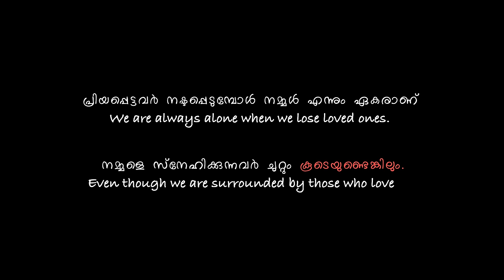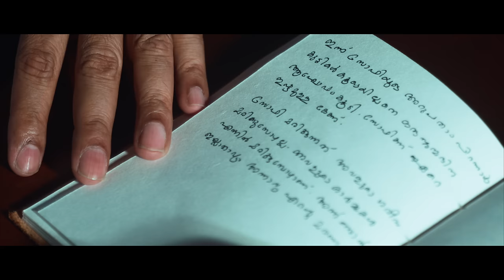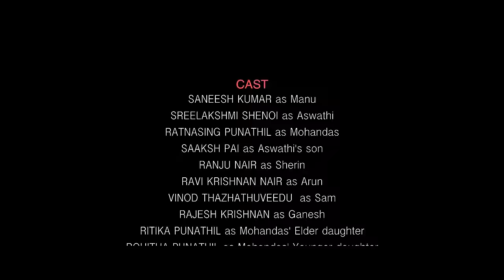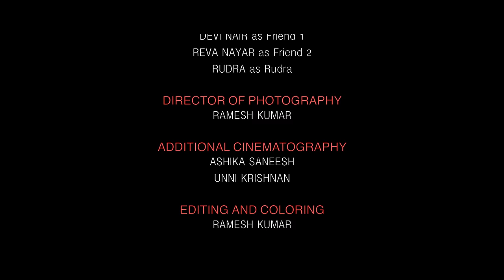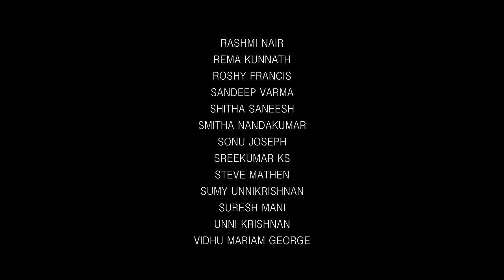കൂടെയുണ്ടെങ്കിലും | Koodeyundenkilum | Malayalam movie with English subtitles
പ്രിയപ്പെട്ടവർ നഷ്ടപ്പെടുമ്പോൾ നമ്മൾ എന്നും ഏകരാണ്. നമ്മളെ സ്‌നേഹിക്കുന്നവർ ചുറ്റും കൂടെയുണ്ടെങ്കിലും .We are always alone when we lose loved ones. Even though we are surrounded by those who love us.

** This film was created with zero budget, featuring friends as actors, managed by a one-person crew and using royalty-free music for the background score.** ബഡ്ജറ്റ് ഇല്ലാതെ, സുഹൃത്തുക്കളെ അഭിനയിപ്പിച്ചു, ഒരു വ്യക്തി മാത്രം ക്രൂ ആയി, പ്രൊഫെഷണൽസിനെ ഒന്നും ഇല്ലാതെ ഉണ്ടാക്കിയ മൂവി ആണ് ഇത്. ബാക്ക്ഗ്രൗണ്ട് സ്കോർക്ക് റോയാൾട്ടി-ഫ്രീ സംഗീതം ഉപയോഗിച്ചിരിക്കുന്നു. **

Movie by Ramesh Kumar

CAST
Saneesh Kumar as Manu
Sreelakshmi Shenoi as Aswathi
Ratnasing Punathil as Mohandas
Saaksh Pai as Aswathi's son
Ranju Nair as Sherin
Ravi krishnan Nair as Arun
Vinod Thazhathuveedu  as Sam
Rajesh Krishnan as Ganesh
Ritika Punathil as Mohandas' Elder daughter
Rohitha Punathil as Mohandas' Younger daughter
Lakshmi H Nair as Priya
Devi Nair as Friend 1
Reva Nayar as Friend 2
Rudra as Rudra

Ramesh Kumar

Additional Cinematography
Ashika Saneesh
Unni Krishnan

Editing and Coloring
Ramesh Kumar

PROMOTIONAL TEASERS
Saneesh Kumar

SOUND DESIGN
Ramesh Kumar

CREATIVE CONTRIBUTORS
Jose Joseph Kochuparampil
Priya Joseph
Sijith v

THANKS
Achuth Nair
Anjana Sijith
Cecil Mathew
Ethiran Kathiravan
Indu Ramesh
Jemini Joseph
Keerti Balachandran
Kiranz
Lakshmy Nair
Lesiley Mathew
Madhu Balachandran
Nanda Kumar
Nandida Variathody
Rajkumar Menon
Rashmi Nair
Rema Kunnath
Roshy Francis
Sandeep Varma
Shitha Saneesh
Smitha Nandakumar
Sonu Joseph
Sreekumar KS
Steve Mathen
Sumy Unnikrishnan
Suresh Mani
Unni Krishnan
Vidhu Mariam George
Vinod Suresh
WISMA 2023 Committee